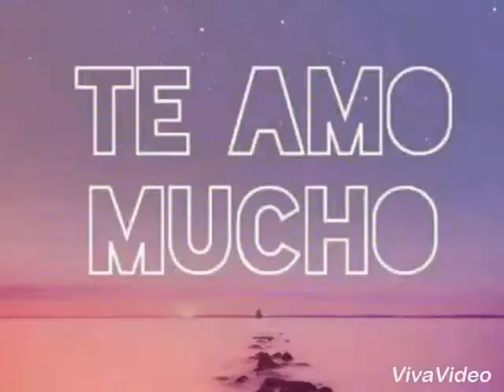Disfruta del vídeo dale like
Para Fans de Diabolik Lovers,vocaloid,Fanloid,Utaloid y cualquier anime en común 👑